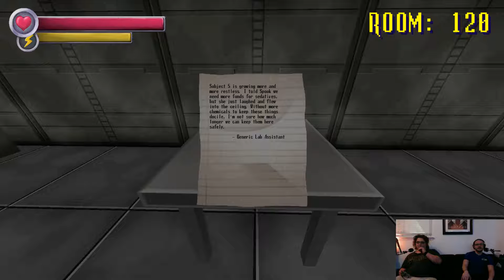Mech Is Dancing | Spooky's House Of Jump scares #3